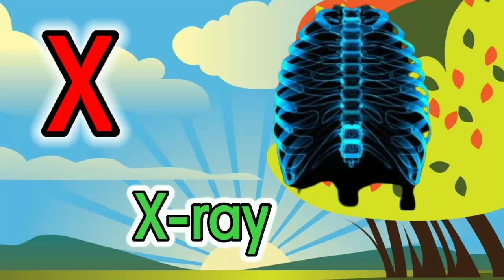a for apple B for boll C for cat || a to z ||abcd||English Alphabet with picture